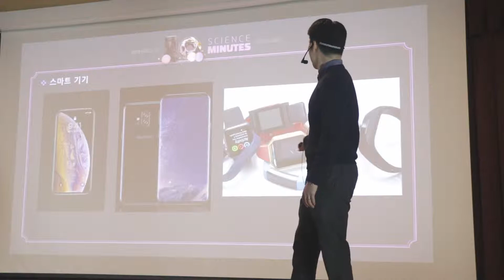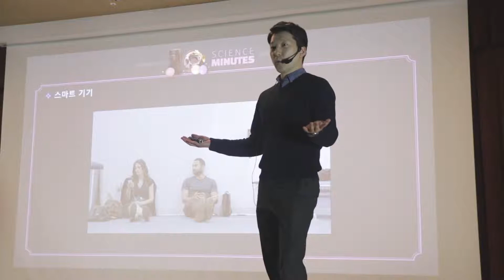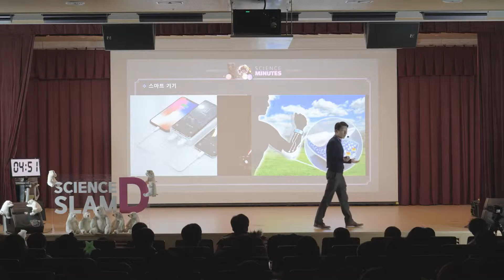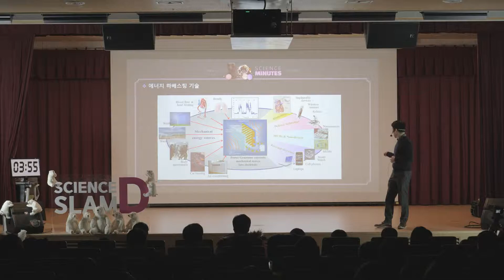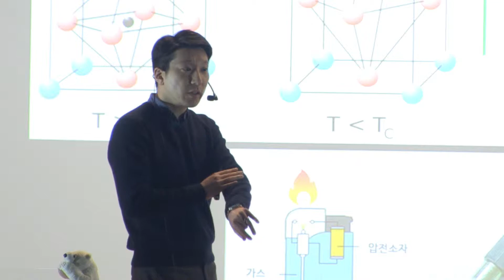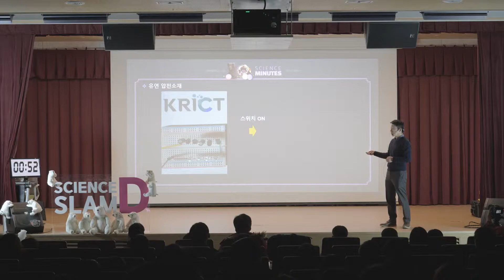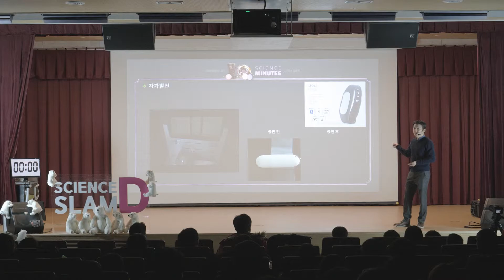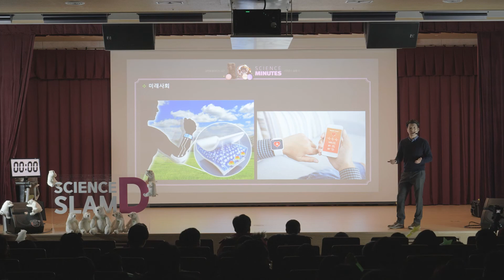10분과학 사이언스슬램D 새로운 에너지를 찾아서(이수연)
과학기술연합대학원대학교(UST)와, NST, IBS, 대덕넷이 공동주관하는 사이언스슬램 D 2월!
한국화학연구원의 이수연 박사님이 "새로운 에너지를 찾아서"라는 주제로 발표해 주셨어요.
어떤내용인지, 동영상으로 만나보시죠 :)